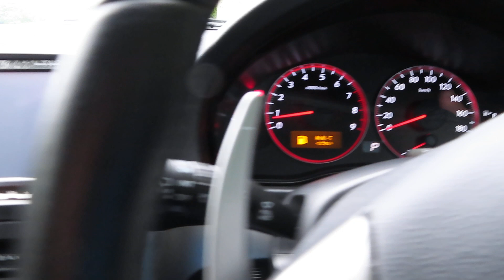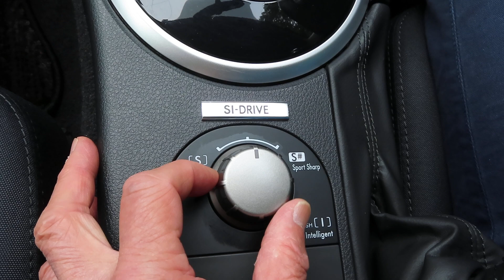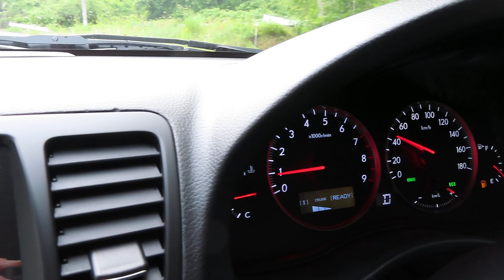スバルレガシィツーリングワゴン６気筒搭載車の予防安全性能を遡る。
ＳＩクルーズの紹介です。最後電池切れました。すみません。上り坂をストレスなくシームレスに登る所が水平対向６気筒エンジンの美味しい持ち味だと締める所でした。残念。